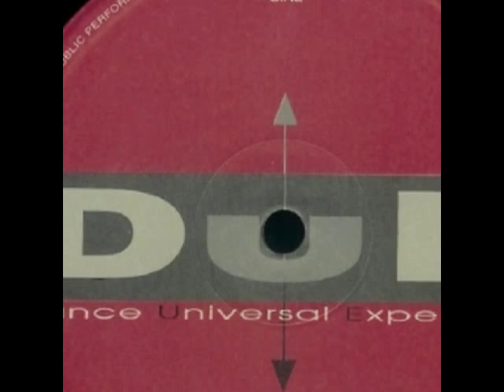DUE 00.08 Fourteen 14 - Another Crack In My Heart (DUE Records, Italy) Promo Only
Promo of DUE 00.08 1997

More mixes on the actual record, so please try and buy the original vinyl release if you like it and hope you enjoyed this promo to give you the taste of the tune!.

~Please buy original where possible if you like the old dance and house records and keep supporting Italia dance music! Ciao and grazie!~